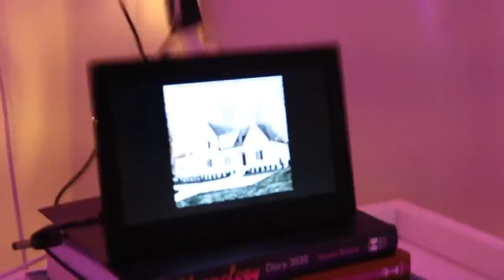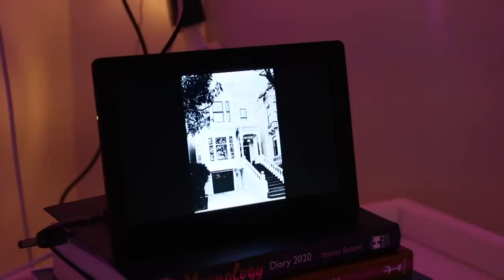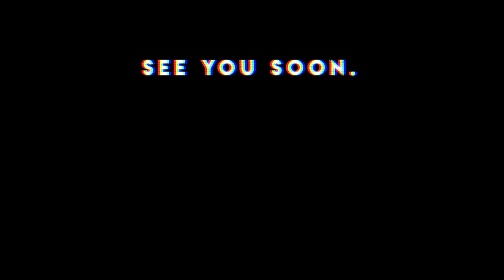how to make a GYST binder | VLOG 03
a work week in my life ❤

Koze is my brand channel full of coffee talks and inspiration and now it's got it's own shit together with the website!
You can join the Koze crew and get sorted into coffee talk brew styles EEP!

❤ there's a ton more to come but what I'm most excited about is having a more official way to hangout all together (more fun updates on this idea this week) and change the game of online content!

Our mission with Koze (and with these vlogs too aside from documenting my life) is to make people cozy and then inspired -- why? -- I think once we turn off our fear + online "FOMO" and get comfortable with ourselves again, we can see how all of us have a unique sense of flow on this earth.
When we stop chasing on the outside and instead tap back into our inside, we can find it.
When we do, we not only make our lives better but because we're more connected and conscious we can make the whole world (especially the online world) better.
So it's my mission to keep all of us reminded to get cozy, tune inwards, find your flow and then shine it back out into the world, and to do it all together because we need one another.

Anyway, enough mush, ENJOY THE VLOG!

Are you a fellow book worm? ▹
 *NEW* Poetry ⫸ Dancing With Elephants ▹